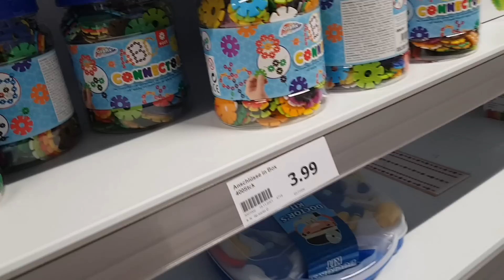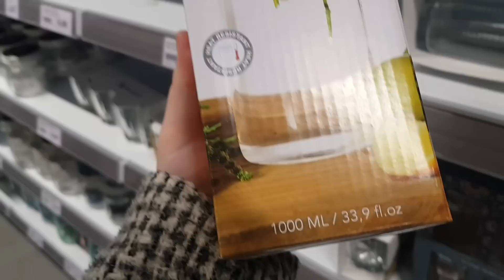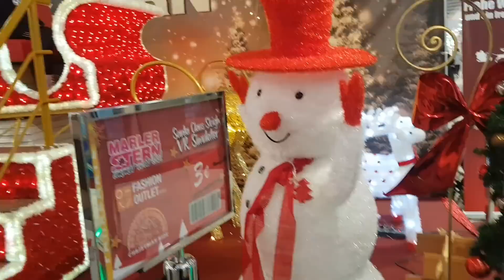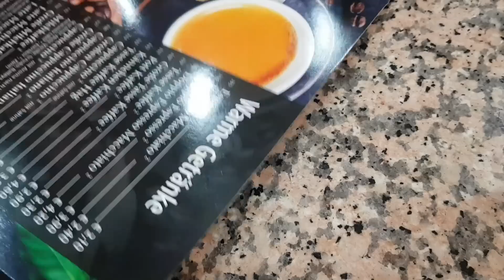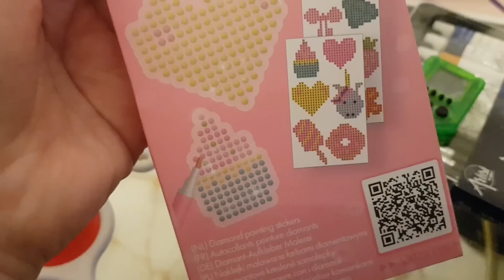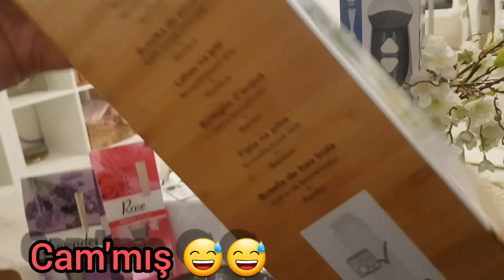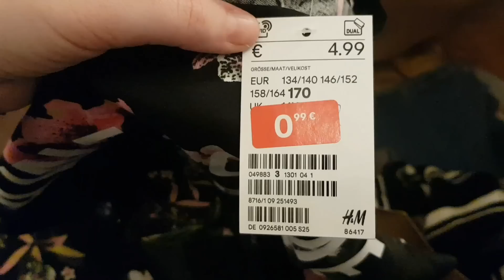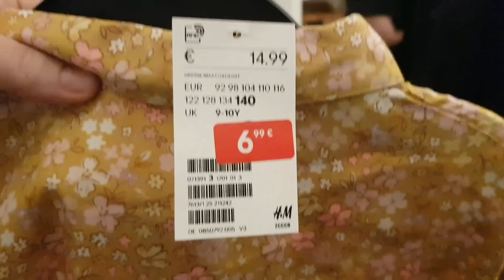AVM DE 200EURO HARCAMIŞIZ😳😱ÇOCUKLAR İLE GÜZEL BİRGÜN🚫 NELER ALDIK⁉️PRATİK AKŞAM MENÜMÜZ✅GÜNLÜK VLOG